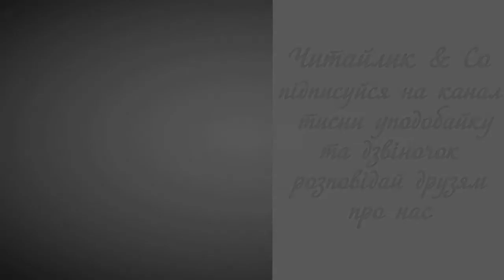Волошки / Cornflower - українська народна легенда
Пропоную для вашої уваги це відео із українським народним прозовим твором -  легендою "Волошки". Бажаю приємного перегляду та задоволення від прослуховування.
Предлагаю вашему вниманию это видео с украинским народным прозаическим произведением - легендой "Васильки".